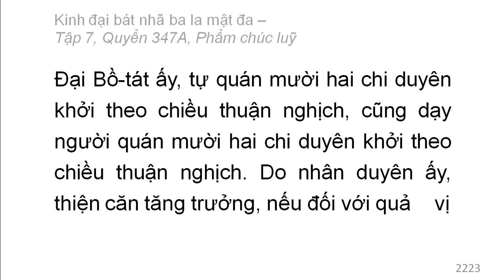Quyển 347A: Kinh đại bát nhã ba la mật đa - Phẩm chúc luỹ (rất hay) (347/600) (6)